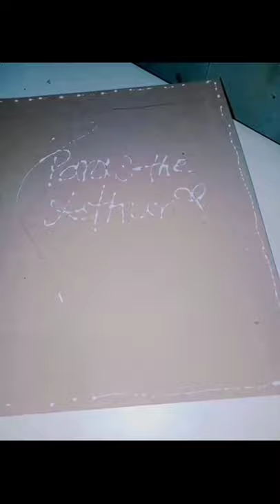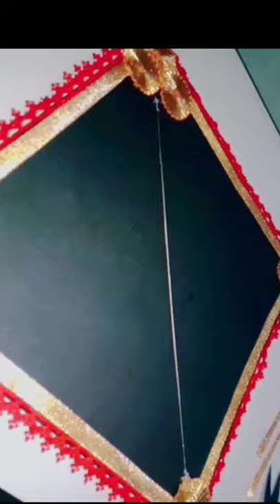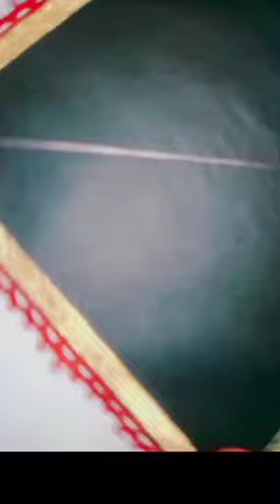decorate..🌈 wall hanging easy ways to make - kite ..how beautiful it is.. / Room decorations /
simple, easy, beautiful & heart touching
DECORATION AT HOME

💘Artist = Paras - The Arthur

martial you have need are.
1. card board sheet
2. Black chart
3. Gum

4. Lace & Gotta
5. stones

6. Most important - believe on yourself...

Love u